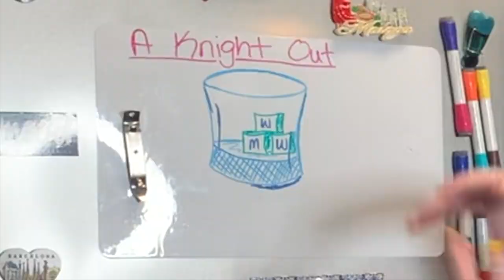THAT'S THE SAME JOKE TWICE | A Knight Out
{Alexa, play "Baby One More Time" by Britney Spears}
  ► Like this video if you emotionally identify with Emily's cup at the end of the video
► Send this video to your friends to help us grow our WastedWarriors army!

Once you've shared this video with (at least) three of your closest friends, comment "It's "TATOPOLOUS"!" down below because next week we're watching GODZILLA (1998)!!

Be sure to snag the following ingredients before next week:
  ► Blue curacao
  ► Midori melon liqueur
  ► White coconut rum
  ► Sweet & sour mix
  ► Like this video if you can figure out what we're making ;)

**Please note that, as with any time we have a WMW guest during the pandemic, all parties involved tested negative for COVID-19 and practiced social distancing prior to filming. We are dedicated to *safely* having fun and making sure that we do not put ourselves or others at risk.**